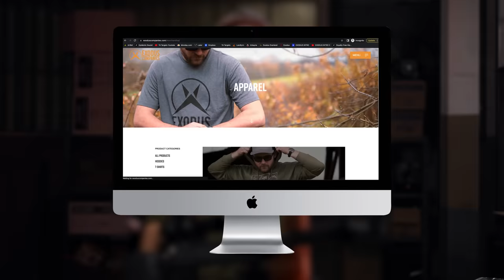4 Guns you NEED to Own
Because owning 15 different PSA rifles that are all basically the same just different shades of low quality anodizing isn't really that cool.

Build FOUR purposeful guns. Then get after training.

SAVE on Exodus apparel with code: YT15 or use this link to purchase

0:00 - Intro
0:34 - Micro carbine
5:13 - Close-range carbine
9:00 - Mid-range carbine
14:21 - Distance/Bolt-action
19:06 - Closing
23:33 - Artsy-fartsy